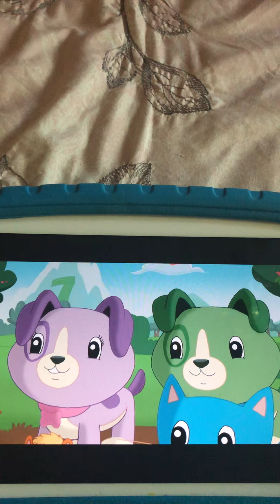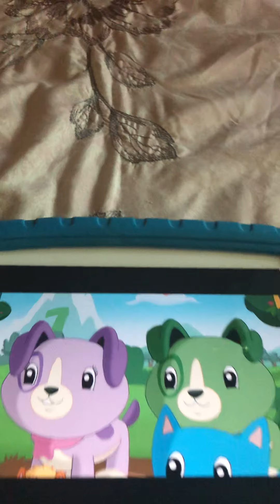Hush Little Baby 3